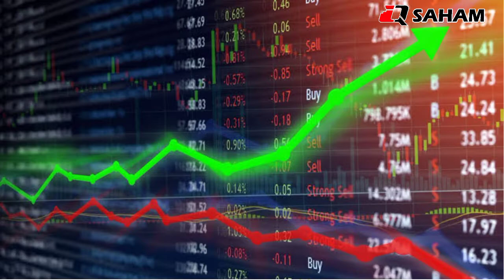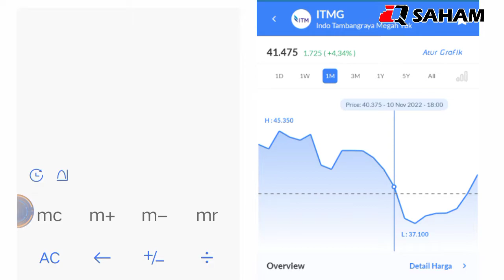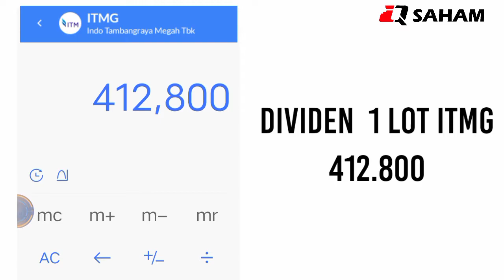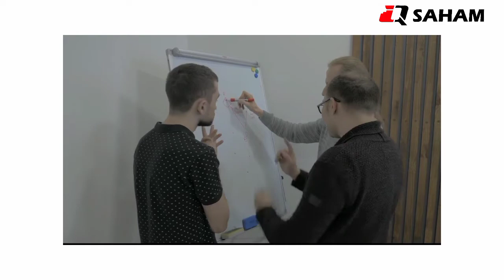TRIK PEMULA PROFIT CEPAT 960.400 DARI SAHAM HANYA MODAL 2 LOT